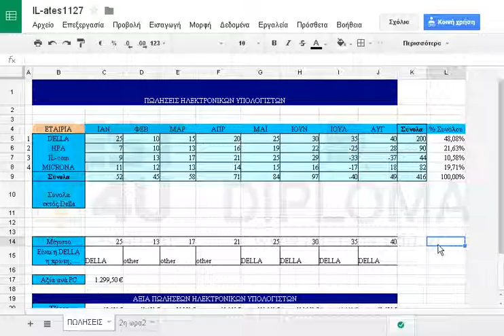Μέσα στο φύλλο εργασίας 2η ωρα2, δημιουργήστε ένα δισδιάστατο (2-Δ) γράφημα πίτας με συμπαγή...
Μέσα στο φύλλο εργασίας 2η ωρα2, δημιουργήστε ένα δισδιάστατο (2-Δ) γράφημα πίτας με συμπαγή (όχι απομακρυσμένα) κομμάτια. Δεχτείτε τις προεπιλεγμένες ρυθμίσεις. Τα κομμάτια της πίτας θ' απεικονίζουν τα δεδομένα είδος και ποσότητα.

77-420 Microsoft Office Specialist Excel Core 2013 - Ελληνική έκδοση